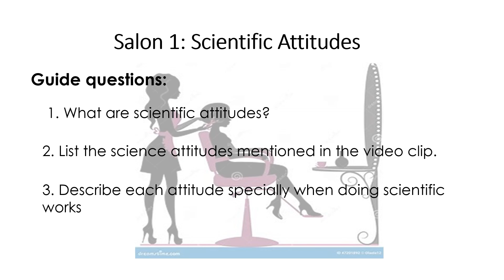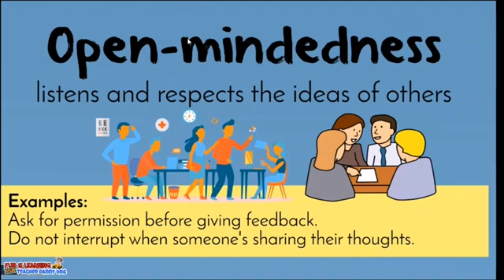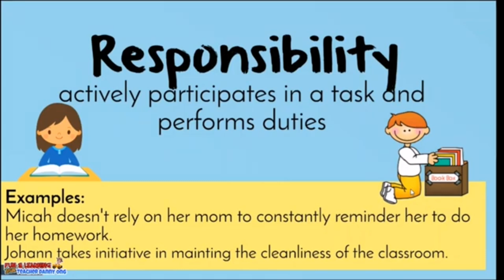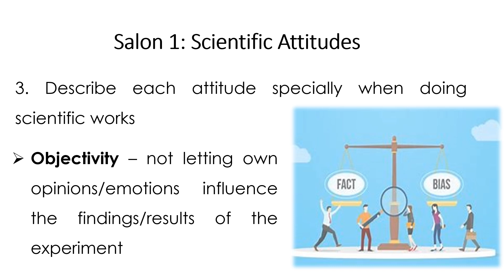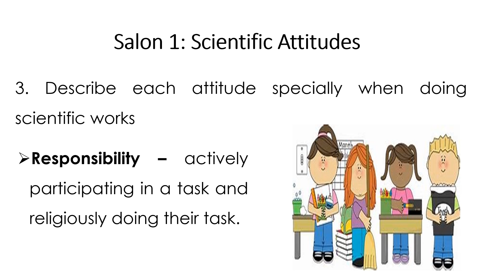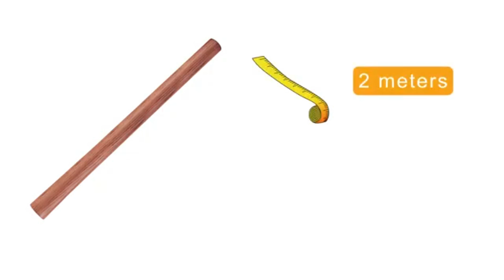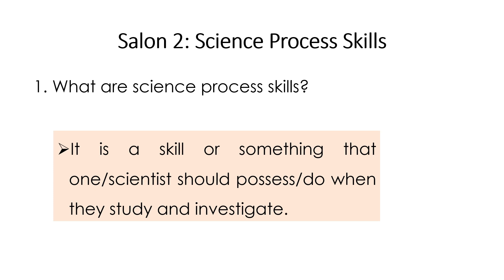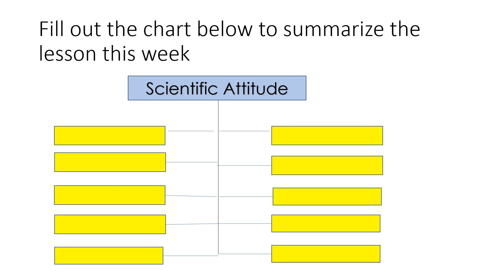Science 4 quarter 1 week 7 MATATAG curriculum day 2-4